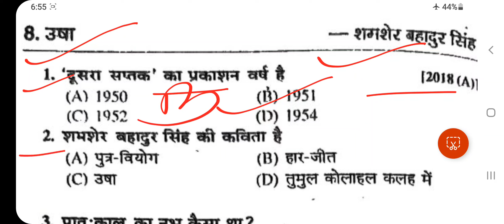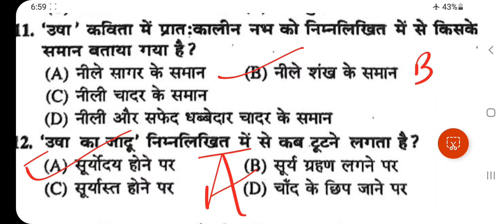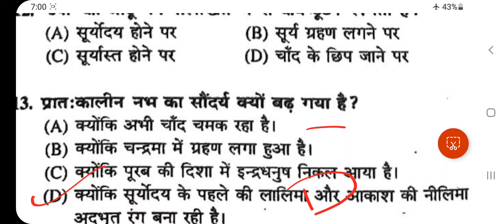उषा // कक्षा 12 पद्य खंड चैप्टर उषा का ऑब्जेक्टिव // बिहार बोर्ड इंटरमीडिएट परीक्षा 2023 //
उषा // कक्षा 12 पद्य खंड चैप्टर उषा का ऑब्जेक्टिव // बिहार बोर्ड परीक्षा 2023 //
 गध खंड का लिंक

कक्षा_12_पद्य_खंड_चैप्टर_पुत्र -वियोग_का_ऑब्जेक्टिव
बिहार_बोर्ड_परीक्ष_ 2023
उषा _ऑब्जेक्टिव
उषा _ऑब्जेक्टिव_बिहार_बोर्ड